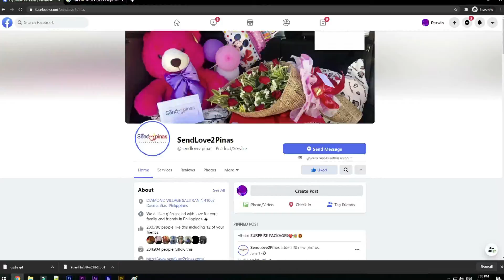TATAY PINAIYAK NG ANAK! 🥺😢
Binigyang sorpresa ng ating kababayang OFW na si Ma'am Joan ang ganyang Ama na si Sir Melvin sa hatid na sorpresa ng sendlove2pinas sa
kanyang kaarawan. Halos maging emosyonal ito at napaluha sa mga mensahe na ipinarating sa kanya ng buong puso. Milya man ang pagitan
ngunit ang presesya nito ay ramdam sa kanilang puso.🥰🥺😢🎊

🎥Let's watch our Send Love Ambassador Andrei delivered gifts and surprises sealed with love 💕

Sending Love from Pinas to Pinas 🇵🇭

To: Melvin Pelaez
From: Joan Pelaez

SendLove2pinas delivered HourChoice as follows

🎈Arranged Balloons w/ 3k cash
🎂Red Ribbon Cake
❤Authentic Timex Watch

SPECIAL MESSAGE:

Papa happy happy bday sa iyo. Sana bigyan kpa ni Lord ng maraming marami
png kaarawan,papa pasinsya kna kung minsan sobra ang pgbubunganga q s
u,papa hiling q lng s u wag masyadong mgpakainom pg nsa inuman k dhl kung
minsan pg sobra ang inom mo ng alak eh hnd ndn maganda ang ung
ginagawa. Papa ang lht ng pingdaanan ntin eh ating nakayanan at
nalampasan kaya sna dalangin q s Dyos n bigyan p tau ng mahabang buhay at
malakas n katawan at sna hangad q dn n mapalago ntin ang ating nasimulang
negosyo. Papa sna hnd mo aq pabayanan dto s negosyo ntin dhl kung wala k
hnd q dn ito kaya, papa mahal n mahal kita at hnd q n pakakahabaan ang
mensahe q s u. Papa pasinsya kna s nkayanan kung regalo s u, mahal n mahal
kita papa. Sna napasaya kita kahit papano.

HOW?!

Thanks!
Spread Love! 💕